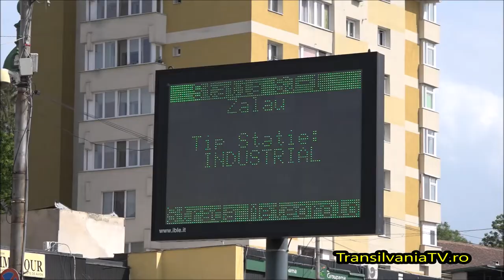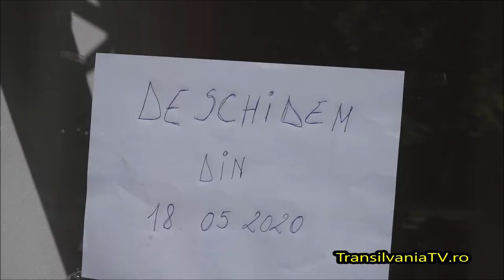Ce cred salajenii despre cum a gestionat guvernul starea de urgenta